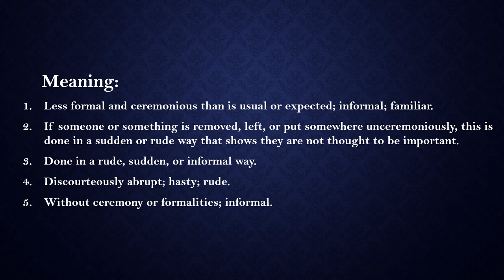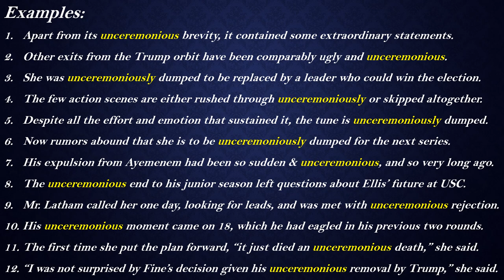Unceremonious Meaning with Examples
Meaning:

1. Less formal and ceremonious than is usual or expected; informal; familiar.

2. If someone or something is removed, left, or put somewhere unceremoniously, this is done in a sudden or rude way that shows they are not thought to be important.

3. Done in a rude, sudden, or informal way.

4. Discourteously abrupt; hasty; rude.

5. Without ceremony or formalities; informal.

Examples:

1. Apart from its unceremonious brevity, it contained some extraordinary statements.

2. Other exits from the Trump orbit have been comparably ugly and unceremonious.

3. She was unceremoniously dumped to be replaced by a leader who could win the election.

4. The few action scenes are either rushed through unceremoniously or skipped altogether.

5. Despite all the effort and emotion that sustained it, the tune is unceremoniously dumped.

6. Now rumors abound that she is to be unceremoniously dumped for the next series.

7. His expulsion from Ayemenem had been so sudden & unceremonious, and so very long ago.

8. The unceremonious end to his junior season left questions about Ellis’ future at USC.

9. Mr. Latham called her one day, looking for leads, and was met with unceremonious rejection.

10. His unceremonious moment came on 18, which he had eagled in his previous two rounds.

11. The first time she put the plan forward, “it just died an unceremonious death,” she said.

12. “I was not surprised by Fine’s decision given his unceremonious removal by Trump,” she said.